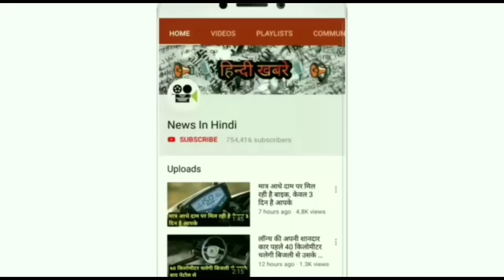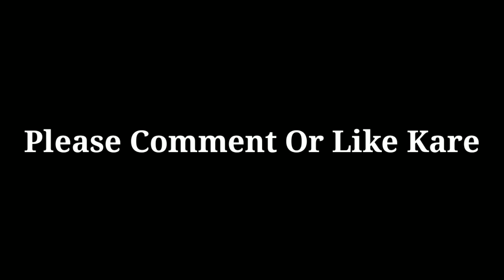💥31km का माइलेज देने वाली Car कीमत मात्र 4 lakh